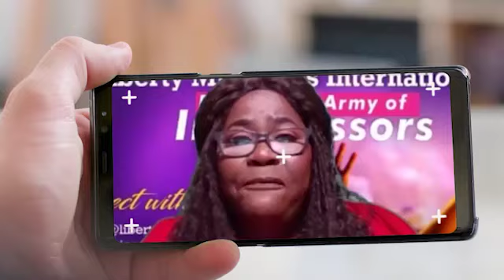The Gathering Of Prophetic Intercessors(The Encounter)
Speaker
Date
Scripture

Full length sermon from Liberty Ministries International.  Dynamic messages, Prophetic Intercession and Transforming teachings